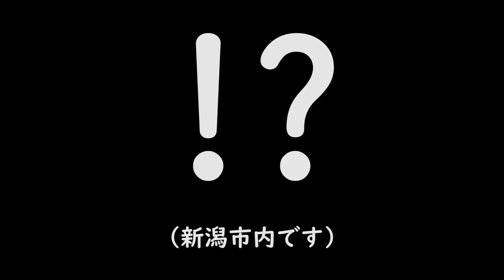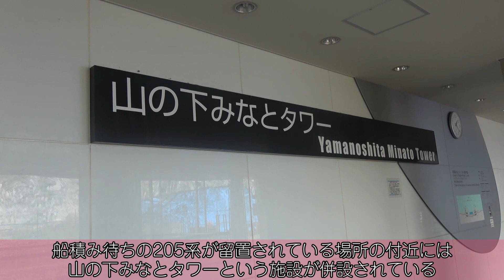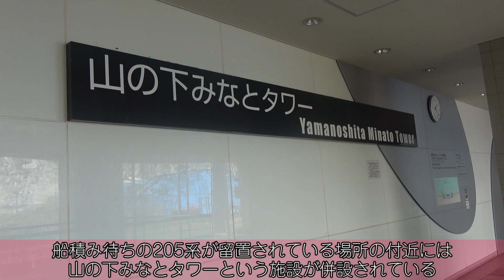武蔵野線が新潟に！？ 新潟港で輸出待ちしている武蔵野線の205系を見に行ってみた。 【見てみた第11回】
新潟でも武蔵野線の電車が見れるだって？ちょっと見に行ってみるか！
ちなみに今は見れないです。

2018年7月撮影

※本来は日曜日の19時に公開する予定だった動画になります。
しかし公開直後に発覚した音声トラブル問題があり、該当動画を非公開としたうえで、本日19時に改めて上げさせなおさせて頂きました。誠に申し訳ございませんでした。